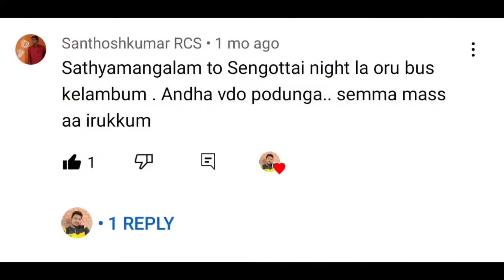SATHYMANGALAM TO SENGOTTAI TRAVEL VLOG - HAPPY JOURNEY